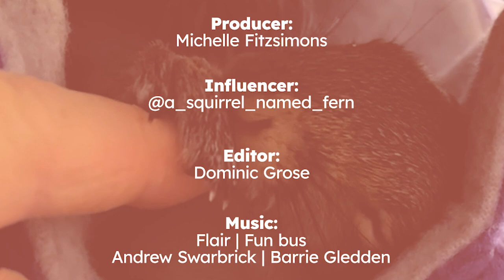I Rescued A Squirrel And He Made My Life Better - Gina’s Story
This episode of Naturee tells the heartwarming story of Gina and Fren, her pet squirrel. Gina chose to rescue and care for Fren after discovering him in a terrible state. Listen to her story of how Fren has made her life better thus far.

Welcome to Naturee, your one-stop-shop for the most unbelievable, and unbelievably cute, wildlife and pet content.

Doesn't matter if you're a dog person, cat person or reptile person, we have the best, funny animal content for you!

© Naturee - Jellysmack